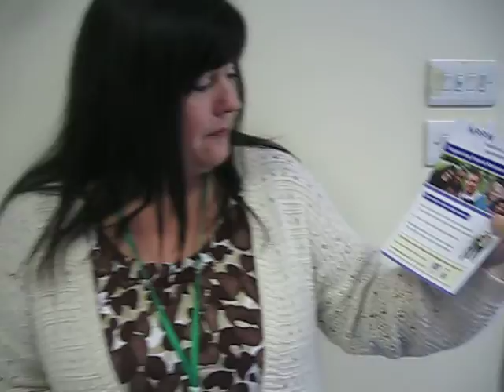Cavernoma Alliance Children Carey Bell Parent Partnership 05